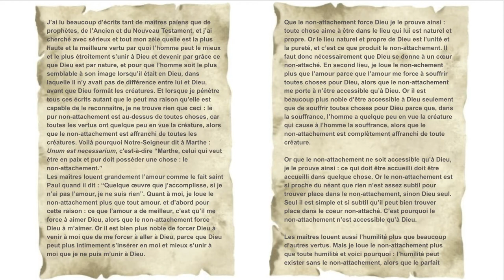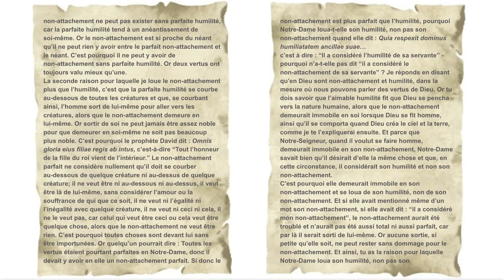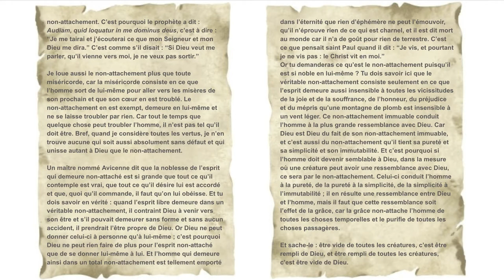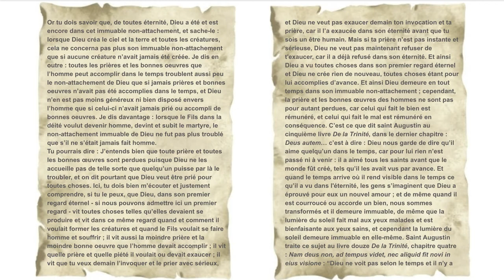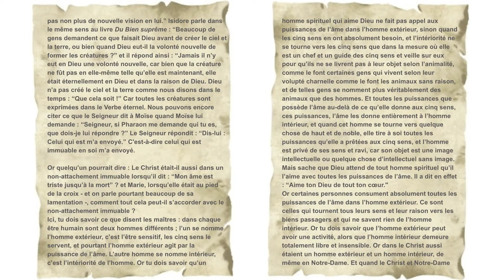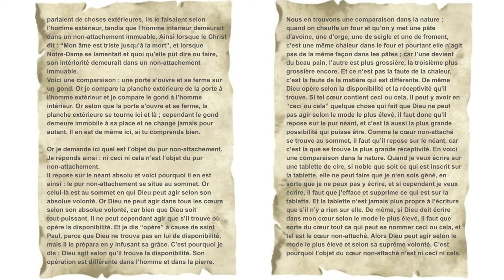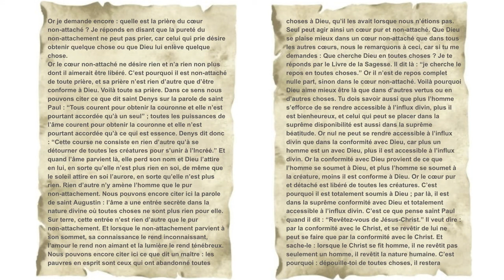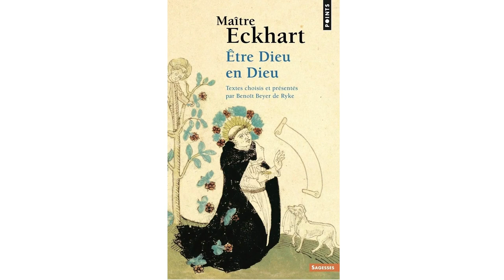Lecture - Le Non-attachement, sermon de Maître Eckhart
Note de Pause Consciente :
J’ai choisi d’utiliser l’expression “non-attachement” plutôt que “détachement” que le traducteur avait choisi. Comme aurait pu le dire Maître Eckhart dans son sermon : le détachement suppose un objet, on est détaché par rapport à quelque chose. Or ici on voit bien que le sujet est le fait d’être libre de tout.

Être non-attaché, ce n’est pas être détaché de tout. C’est notre personnalité qui est attachée ou détachée. C’est encore l’égo, le “je”, qui est dans ces concepts. Le non-attachement va au-delà, c’est la Conscience derrière la personnalité qui est "non-attachée". En entraînant notre personnalité à aller vers ce “non-attachement”, on s'entraîne en fait à aller vers notre partie divine, vers la Pure Conscience, qui est par essence, libre de tout, non-attachée.

Le non-attachement suppose une liberté d’esprit que n’a pas le détachement. Le détachement, il me semble, peut tomber dans un non intérêt de tout, voir même un rejet.On est “attaché” à quelque chose et on va chercher à se “détacher”. Alors que dans le  non-attachement, nous sommes libres de tout, et nous pouvons être émerveillés par tout, nous pouvons  tout accueillir dans la pleine conscience, dans une parfaite équanimité.

Je trouve que ce texte est vraiment lumineux sur la manière de "goûter" à la Pure Conscience, qui est ici appelé “Dieu”. Je suis émerveillé de voir à quel point certains passages de ce  texte pourraient être bouddhistes ou taoïstes. Nous sommes invités à aller au-delà du concept de Dieu, à voir ce qui est "derrière".
Le zen a d'ailleurs une expression qui colle parfaitement à cet enseignement: “Si tu rencontres le Bouddha, tue le Bouddha !”. Sous entendu, si tu rencontres le Bouddha, que tu es devenu le Bouddha toi-même, tu n’as plus besoin du “concept” du bouddha, tu peux donc tuer le concept. Si tu ne le fais pas, tu resteras “accroché” encore à un concept, et donc pas totalement libéré.
Ici je pense que Maître Eckhart dit la même chose : Si on est “accroché” au concept de Dieu, alors on ne peut pas totalement faire qu’un avec Dieu, il y aura toujours le “je” et “Dieu”. Alors que si on est dans le total non-attachement, le “je” et “Dieu” ne font plus qu’un.
On retrouve ici la vision des Taoïstes, des Bouddhistes, des Yogis, etc : Se libérer du “je”, du “soi”, pour ne faire qu’un avec la Pure Conscience, l’Univers, le Soi, Dieu. Finalement, peu importe le mot que l’on choisit, tous ces mots ne sont que des doigts qui pointent la Lune. L’idée est de ne pas rester accroché au doigt, mais voir là où il pointe. Et surtout, l’idée est d’en faire l'expérience, de vivre cette “fusion” avec Dieu de manière charnelle, incarnée.

Je vous souhaite que ce texte vous apporte un éclairage pour faire cette expérience. Je vous souhaite de vivre dans cette “paix du Christ” comme on dit à la fin des messes. Cette paix qui est au-delà des concepts religieux,. Cette paix qui est également au-delà de notre personnalité, du “je”. Cette paix qui est là à chaque instant de notre vie, derrière les aléas de notre vie, derrière les hauts et les bas de notre existence.

Belles pensées pour vous

Chapitrage :
0:07 La plus haute vertu : Le non-attachement est au-dessus de toutes choses
1:07 L’amour et le non-attachement
3:03 L’humilité et le non-attachement
7:02 La miséricorde et le non-attachement
8:48 Être vide de toutes les créatures, c’est être rempli de Dieu, et être rempli de toutes les créateurs, c’est être vide de Dieu.
10:00 Dieu a été et est dans cet immuable non-attachement
14:26 Le Christ était-il aussi dans un non-attachement immuable ?
14:45 Dans chaque être humain sont deux hommes différents (extérieur et intérieur)
17:31 L’objet du pur non-attachement : ni ceci, ni cela
18:26 Allégorie du four et de la pâte
19:20 Allégorie de la tablette de cire
20:09 Quelle est la prière du coeur non-attaché ?
23:45 Noblesse et utilité du non-attachement, à partir d’une parole du Christ
24:21 Nul n’est plus joyeux que celui qui se trouve dans le plus grand non-attachement.
24:55 Le non-attachement est préférable à tout
25:26 L’animal le plus rapide qui nous conduise à cette perfection, c’est la souffrance
26:10 L’amour apporte la souffrance, et la souffrance apporte l’amour.
26:16 Humilité et non-attachement